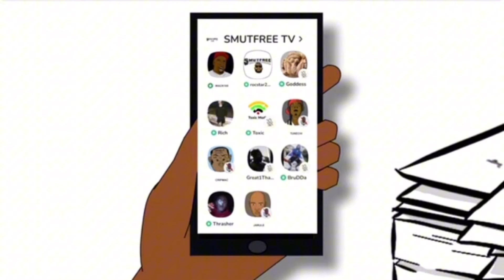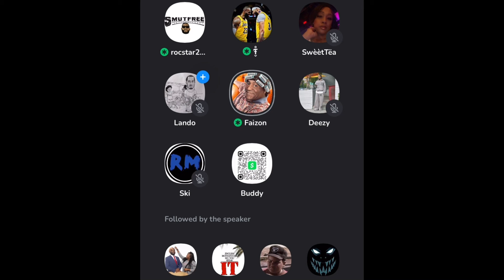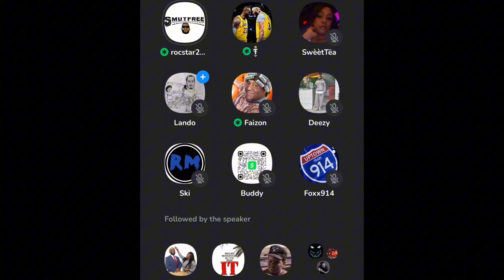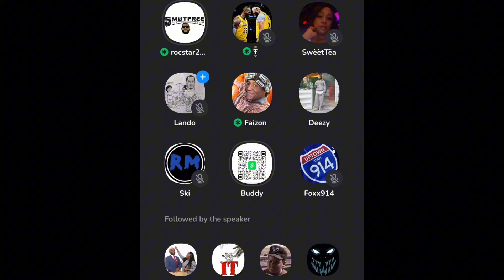Comedian Buddy Richardz Gets Into Heated & Hilarious Back & Forth w/ Faizon Love!😳😂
Faizon Love Goes in On Cam Capone,Says hes on the fence w/ Vlad & Disses Aries Spears😂

Faizon Love Returns To Smutfree TV & Disses Mac Minister For Recording Convo  On The Phone!

Faizon Love Asks Wack 100 if He can Sit Big U & Him Down.. 👀 on SmutfreeTV w/ Rocstar2800

faizonlove stops by and talks to rocstar2800 in the midst of the conversation ceoreek interrupts and gets kicked off stage on clubhouse

faizonlove pulls up on smutfree tv poetikflakko asks FAIZON Love for an interview and was turned down due to bigu slander on nojumper

FAIZON LOVE GOES AT KATT WILLIAMS MONIQUE & CLUB SHAY SHAY😂

Faizon Love Goes OFF On Kountry Wayne 😳 "You have the WORST Comedy Special!"

Baby Runner & Big Folks Get Into Heated Argument Over Folks Sarcasm For LA!😳

Big folks and Wack100 Argue Over BG Direspect!!!

Wack 100 Speaks On Bleu Davinci Panicking Now That Big Meech Is Home & Cooperating Taking Proffer😳

Bleu Davinci on Introducing Jeezy to Big Meech & BMF ,Cause of their BEEF & Jeezy Not Being INDICTED PT. 2

Bleu Davinci on Introducing Jeezy to Big Meech & BMF What caused their BEEF & Him Not Being INDICTED

Bleu Davinci Talks BMF Start & CRIP influence on Big Meech PT.1

Luce Cannon Boksoe 100 China Mac CRASH OUT on Rocstar Live w/ Hoodie Hood & Money DTE

Luce Cannon & Money DTE CRASH SmutfreeTV for a Convo and IT GOES

P Nice Responds to Luce Cannon saying He Disrespected Him & Did Nothing!    *SMUTFREE EXCLUSIVE

Wack 100 & Big Folks get into it w/ Rooga  *It got CRAZY* Unnamed

Big Folks VS Munchie B EXPLOSIVE Argument Goes ALL The Way LEFT "Come See Me When You Come To LA!"

Munchie B CONFRONTS 16ShotEm over past issues w/ Co-Host + Flakko   w/ Spider Loc

Rocstar Live w/ Smac TDE , Big Folks & RICH TRAPPER Talks Bricc Baby vs Yungeen ACE ATK

LEFT  *HEATED*Poetik Flakko CRASH Rocstar Live & Get into it VS ODM Slim PT 4 *HEATED*

Bricc Baby Joins Rocstar Live Sets The Record Straight w/ Yungeen ACE ATK Beef & ALL CRASH OUTS

ODM Turns Rocstar Live into the ODM Slim Show & Go CRAZY vs Money & Luce Cannon PT 3

Rocstar Live: Rich Trapper WARNS Poetik Flakko for disrespecting LA Gang Culture PT.1

ODM Slim Goes OFF on Poetik Flakko after Flakko DENY Knowing ODM Slim  *HEATED*